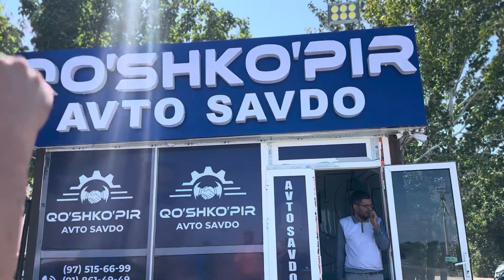Бартера olingan matiz sotildi 🤝